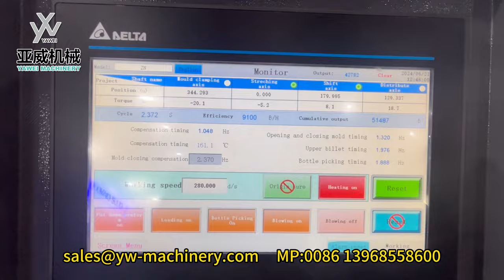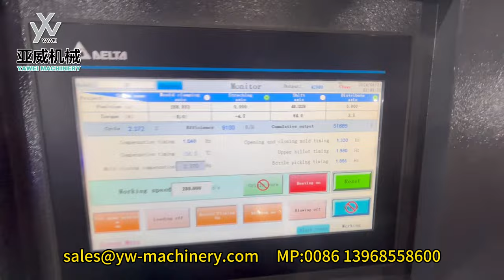YW-L6S in Thailand Exhibition 2024